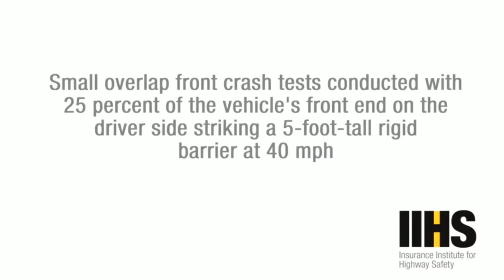Top #10 Luxury Vehicle Crash Test 🚗😱😍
Luxury cars are traditionally the safest vehicles on the road. Not only are they engineered to be eminently crashworthy, but they typically offer advanced safety and driver-assist systems, as well. But as is the case with other vehicle classes, some luxury-branded models are rated more highly than others for safety.